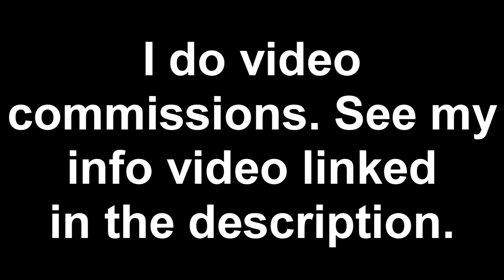Fursuiting: Ace Spade the Pikachu's 'Duel Wielding' Lightsaber Skills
My lightsaber skills? Needs work. My General Grievous impression? A LOOOT of work. XD